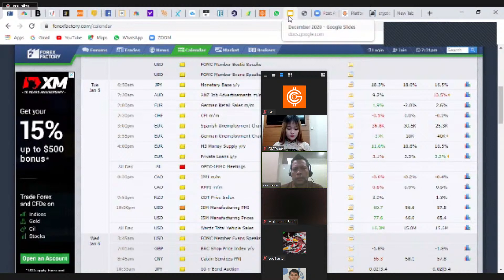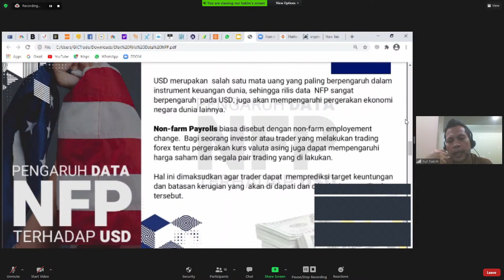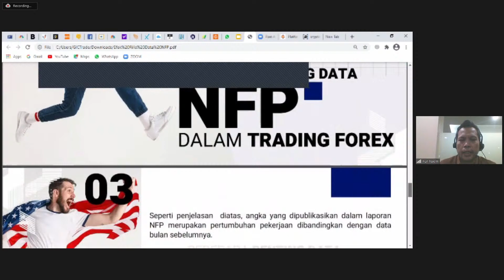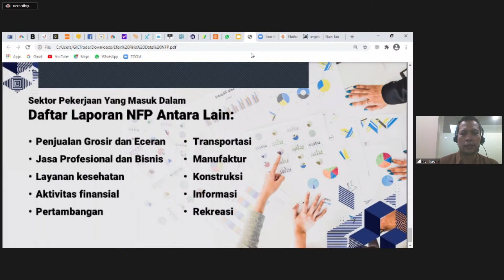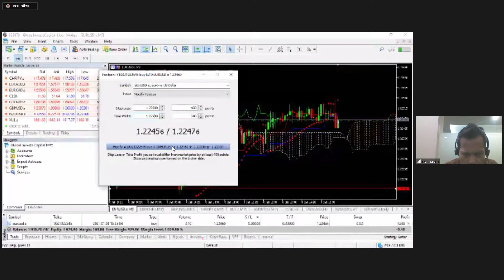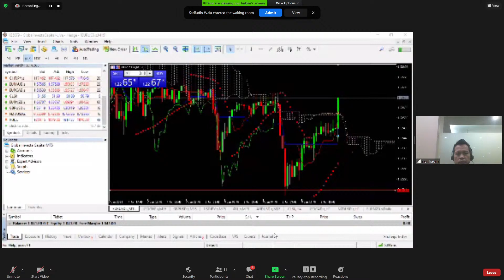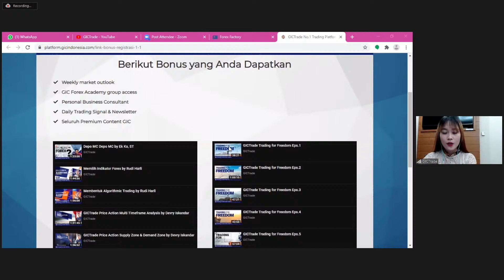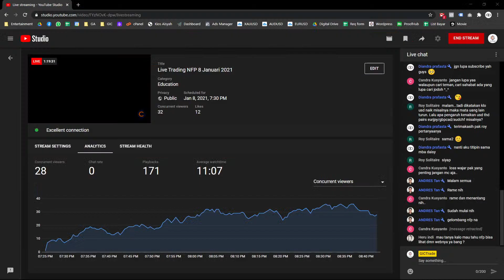Live Trading NFP 8 Januari 2021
U.S. Bureau of Labor Statistics adalah yang bertanggung jawab atas dilirisnya Non-Farm Payroll atau NFP. Will be announced all together with laporan tingkat pengangguran. Released Monthly on Friday, hal ini mencakup jumlah rata-rata waktu kerja dan pendapatan rata-rata per minggu bagi pekerja paruh waktu.

So, what does it have to do with Trader like us? Ikuti acara Live Trading NFP 8 Januari 2021